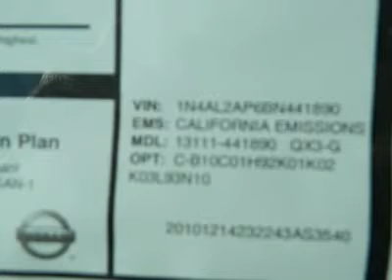2011 NISSAN ALTIMA Costa Mesa, CA 1441890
2011 NISSAN ALTIMA Costa Mesa, CA
Stock #1441890